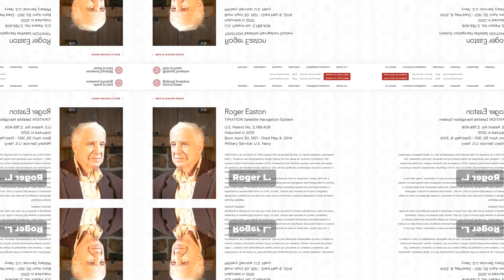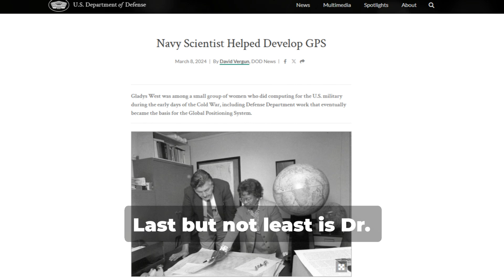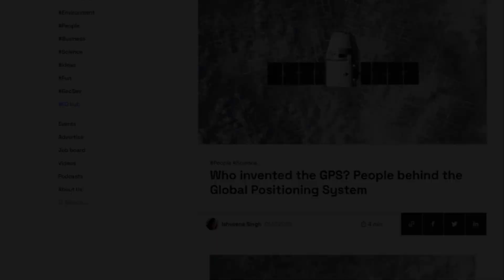Who invented the GPS People behind the Global Positioning System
📡🚀 The fascinating history of GPS! Meet the brilliant minds like Roger L. Easton, Dr. Ivan Getting, Bradford Parkinson, and Dr. Gladys West who made it possible. 🌍✨ Watch our video and read the full article on Geoawesome.